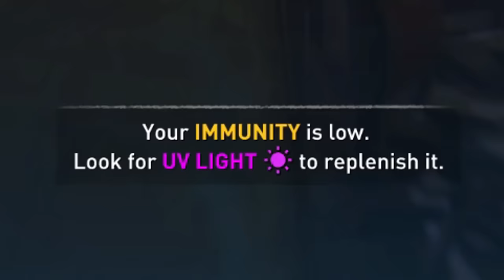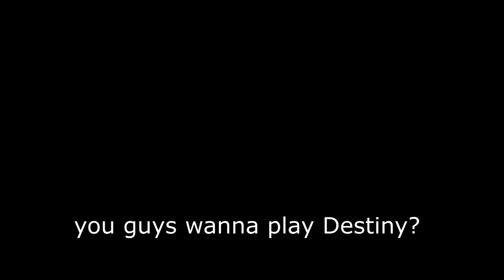Dying Light 2 goes from best game to worst game every minute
in the grim darkness of the far future, there is only drop kick